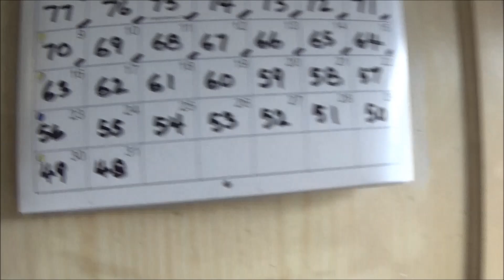T-Minus 62,1968 Triumph TR250 Restoration, Drivers Side Front Wing Strip and Repair Part 1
Lets see whats hiding under that lovely shade of Lavender.